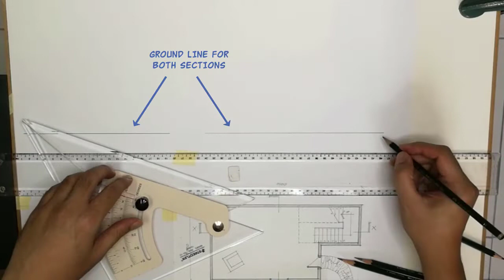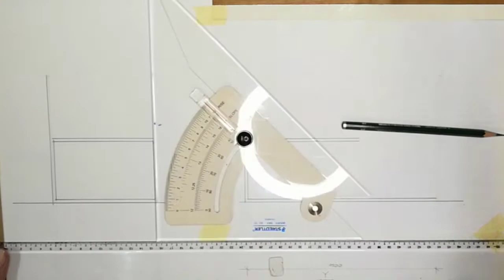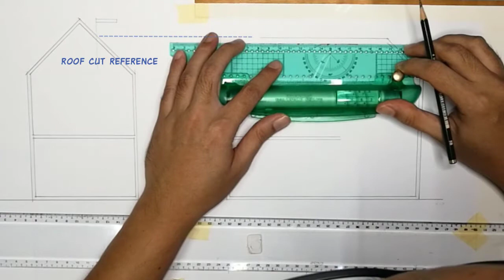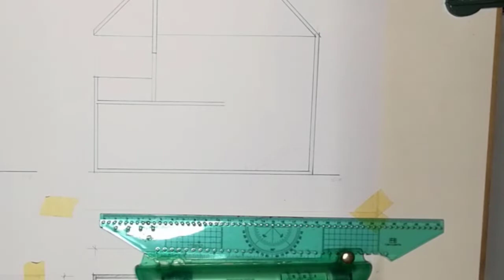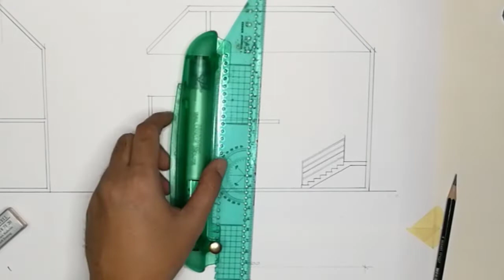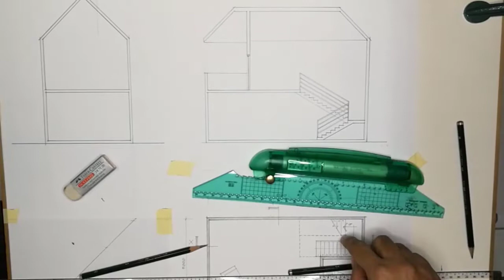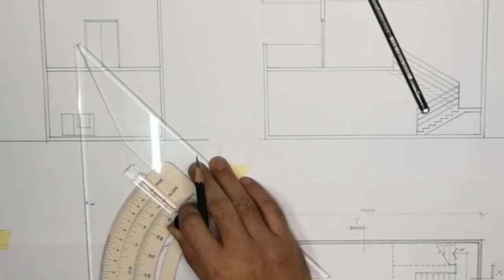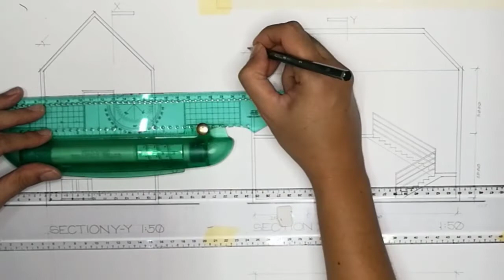Draughtmanship Exercise 02: How to Draw a Section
This is Exercise 2 (out of 6) of Draughtmanship Exercise assignment for Architectural Communication subject. This video is a continuation of the How to Draw a Plan video earlier (refer previous video). In this demonstration, I construct a two building sections extracted from a floor plan. Some basic application of line weight and architectural conventions have been applied, according to architectural presentation drawing convention.

Title graphic: MS Powerpoint Template